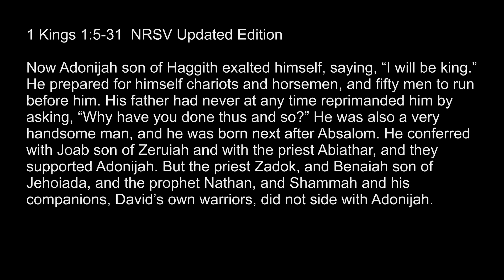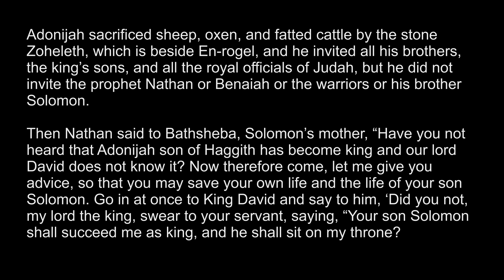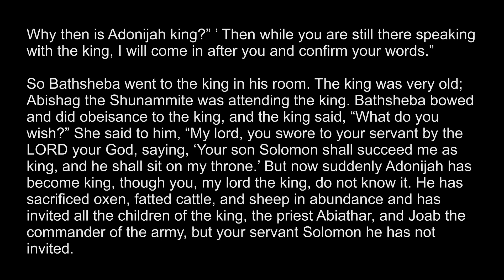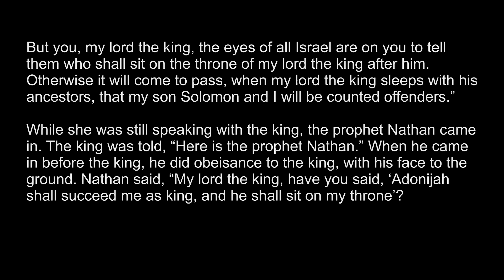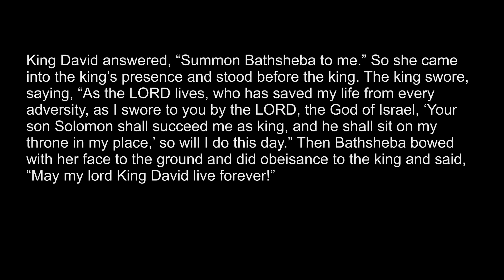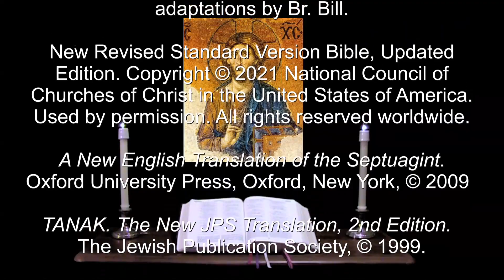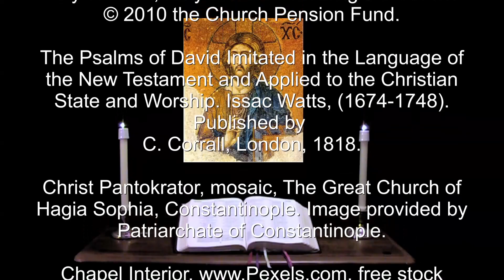28 Aug 2023 Monday Evening Prayer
Judge me, O GOD, according to my righteousness, Judge me according to my integrity. --Psalm 7:7.

A brief inclusive language version of Evening Prayer for Monday in the 13th week after Pentecost. The appointed Scriptures: Psalms 1, 2, 3 & 4, 7;
1 Kings 1:5-31, Acts 26:1-23, Mark 13:14-27.